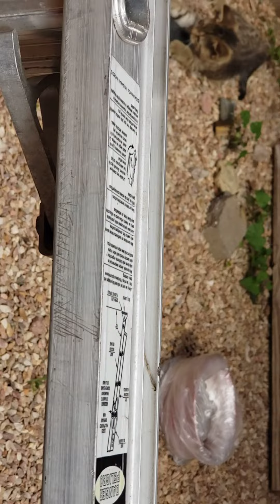Breeze Cats 2